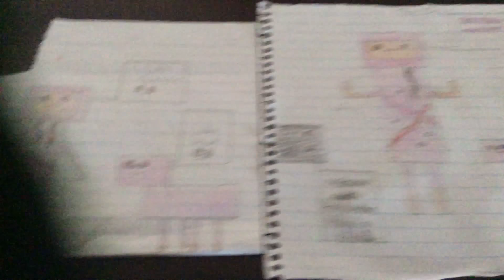pat fan art 3 drawings all by me!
This goes to the wonderful popularmmos